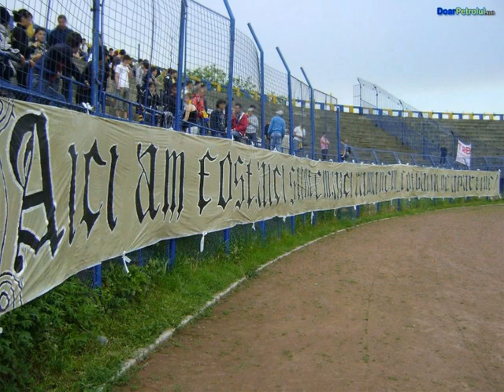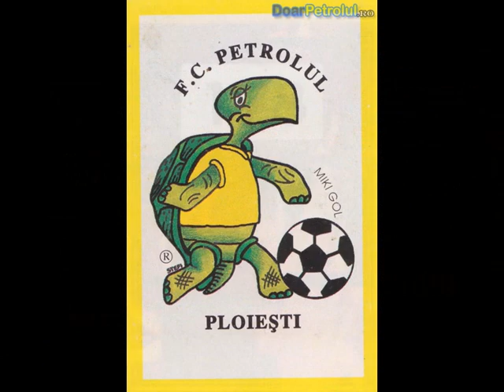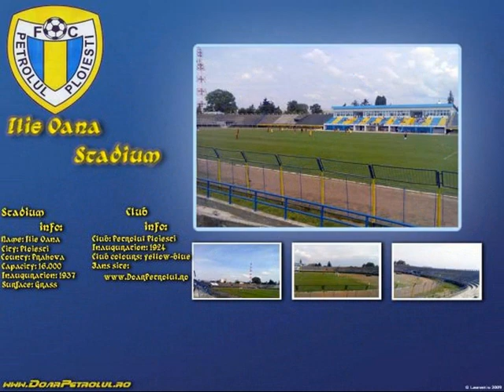Lupii Galbeni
Mereu noi vom iubi Petrolul
Nume ce-n suflet il purtam,
La locul nostru din peluza
Orice ar fi nu renuntam!
Culorile galben albastre
Le vom iubi orice ar fi,
Indiferent de rezultate
Pentru Petrolul vom muri!